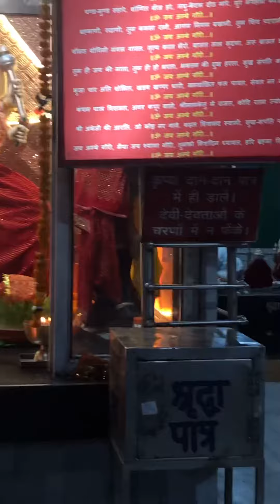Sai Temple In Dehradun Rajpura Road ..Om Sai Ram 🙏🏻